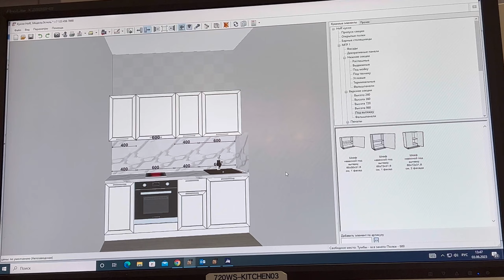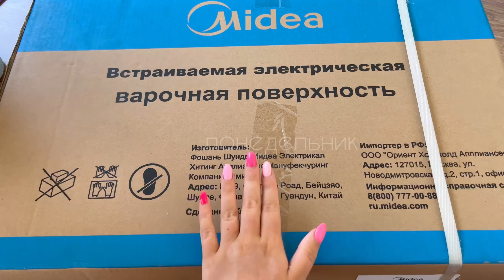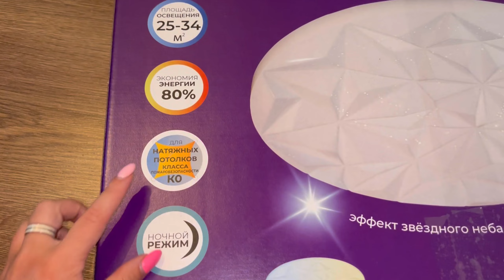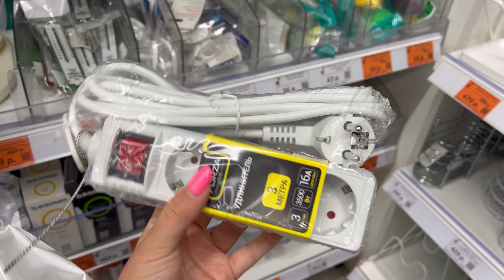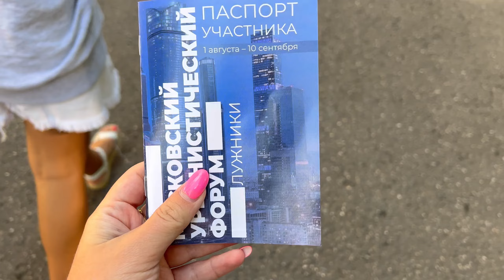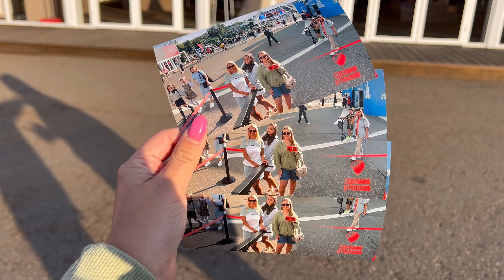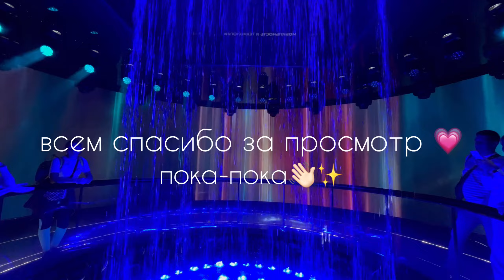СОЗДАЮ КВАРТИРУ МЕЧТЫ ИЗ PINTEREST/обустройство КУХНИ И ПЕРЕДЕЛКА/-250к💸/КАК НАС ОБМАНУЛИ В МАГАЗИНЕ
SOFANNA Брюки палаццо классические на резинке
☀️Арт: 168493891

 В этом видео мы вместе с вами будем продолжать создавать мою квартиру мечты ❤️ Будем заниматься переделкой комнаты и собирать кухню из пинтерест!) Ещё покажу вам последние деньки лета с моей семьёй!)
 Во всех видео я показывала вам только радостные моменты, которые в этом влоге конечно же будут, но также в этом влоге хочу показать и грустную часть, как нас обманул магазин Хофф (Hoff)

☀Обо мне☀:
🦋Где ты живешь? В Москве (до лета 2022 в Иркутске)
🦋Сколько тебе лет? 19 лет
🦋Когда у тебя день рождения? 30 апреля
🦋Какие экзамены ты сдавала на ЕГЭ? Русский ( 94 балла), обществознание (90 баллов), Профильная математика
🦋Где учишься? в Российской таможенной академии на экономическом факультете
направление: "Финансовый менеджмент"

ЕСЛИ ПРОЧИТАЛИ ОПИСАНИЕ , то НАПИШИТЕ В комментариях :ЛЕТО)

Тайм-коды:
00:00-начало
01:11-подарки, обзор новой плиты
02:24-покупаем одежду в ТЦ и на ВБ
04:50- сборка кухни, первая неудача
05:36-что случилось? и мои эмоции
06:38-ура! собрали кухню! уборка
09:25- первый завтрак на новой кухне
10:30-обустройство кухни, покупки с ВБ
14:12- полный обзор кухни, все ЦЕНЫ
21:33-купили светильники!
22:32- во сколько обошлась кухня?
23:12- идём в галамарт
23:35- сборщик и шок
24:10- светильники! ура! обзор
25:44- Московский Урбанистический форум
29:57- про обман в магазине